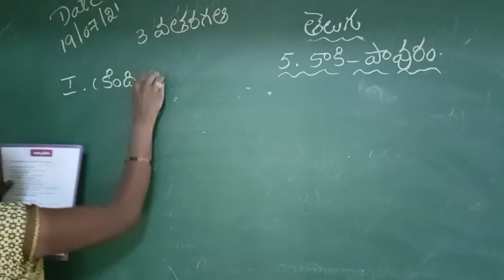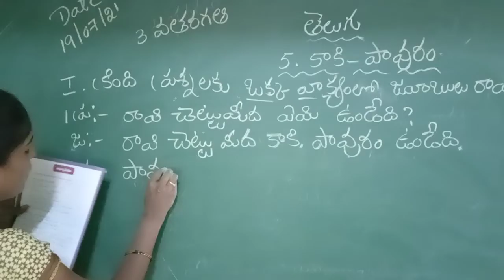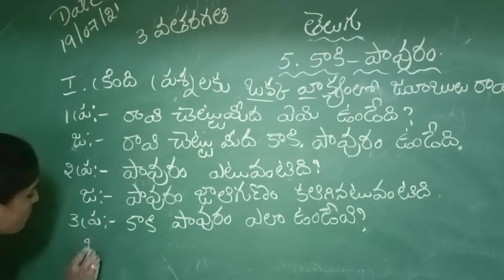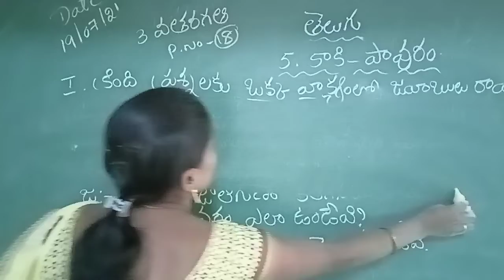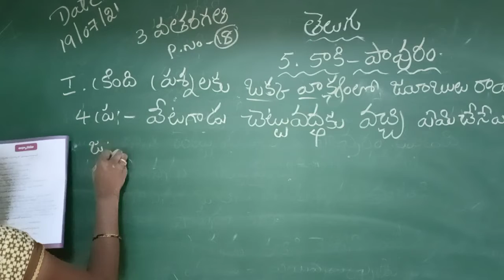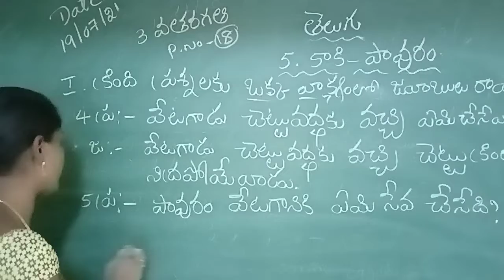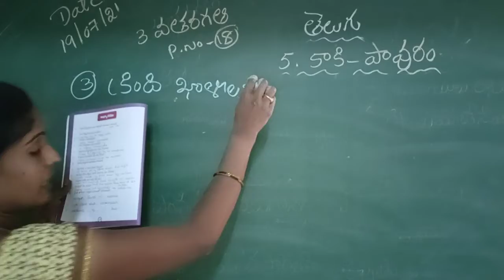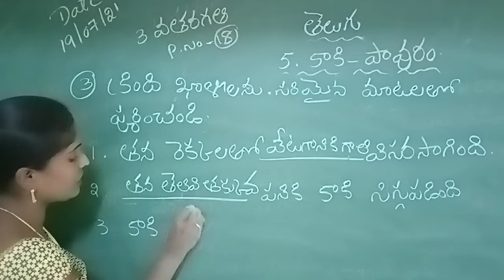#3 వ తరగతి తెలుగు పాఠం -5 "కాకి- పావరం " ఒక మార్క్ ప్రశ్న -జవాబులు & "ఖాళీలు " ఎక్సప్లనేషన్.